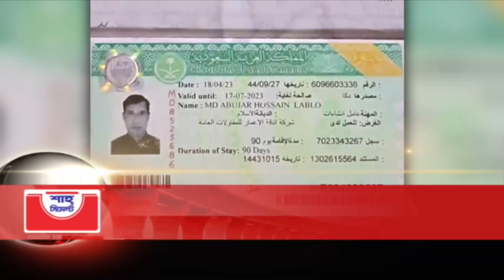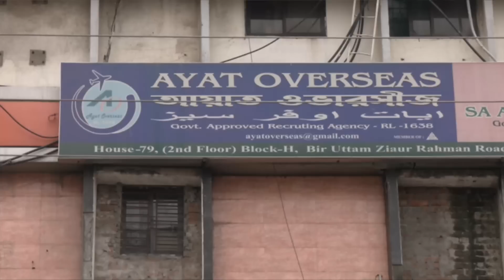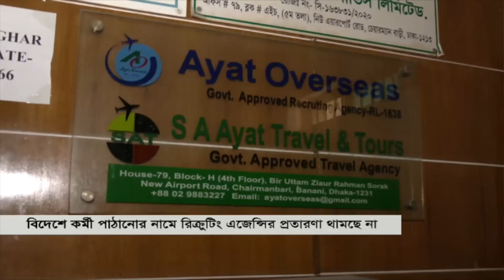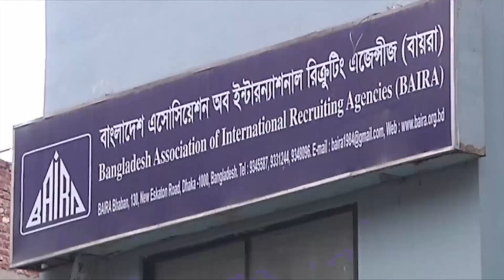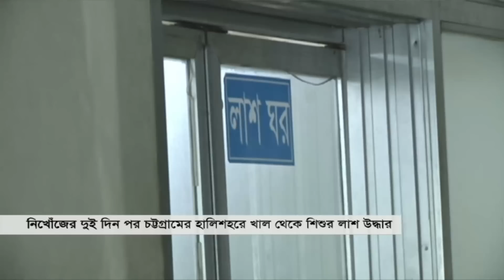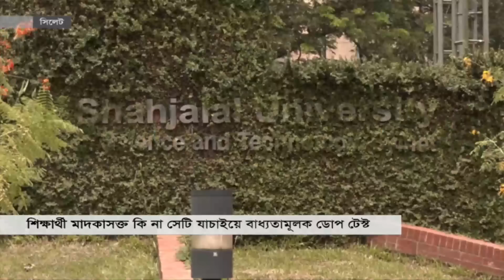সময় সংবাদ | সকাল ১০টা | ৩ সেপ্টেম্বর ২০২৩ | Somoy TV Bulletin 10am | Bangladeshi News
***সড়কপথের পর পদ্মা সেতু দিয়ে চলবে ট্রেন। ঢাকা-ভাঙ্গা অংশের অগ্রগতি ৯০ শতাংশের বেশি। ৭ সেপ্টেম্বর পরীক্ষামূলক চলাচল। এ মাসেই উদ্বোধনের আশা।

***বিদেশে কর্মী পাঠানোর নামে বায়রা নিবন্ধিত এজেন্সির প্রতারণা। কাজ না পেয়ে ভুক্তভোগীদের মানবেতর জীবনযাপন। সংবাদ প্রচার না করতে ঘুষ দেয়ার চেষ্টা।

***চাল নিয়ে ভারতের সিদ্ধান্ত প্রভাব ফেলবে না। দেশেই উৎপাদনে উদ্বৃত্ত থাকায় মিটবে চাহিদা। সুযোগ সন্ধানী করপোরেট প্রতিষ্ঠানে নজরদারির পরামর্শ।

Somoy TV: t.ly/Se1z
Somoy TV Bulletin: t.ly/iqIq
Somoy Entertainment: t.ly/3dWC
Somoy Sports: t.ly/iASp
SOMOY TV ISLAMIC: t.ly/zU6a

Somoynews.tv: t.ly/Y7ab
খেলার সময়: t.ly/xJ5H
সময়ের গল্প: t.ly/EW3M
এ সময়ের বাণিজ্য : t.ly/m3ir

Groups:
Somoy TV (Official)✅: t.ly/ajiO
Somoy Entertainment✅: t.ly/8CLh
Somoy Business✅: t.ly/4xaJ